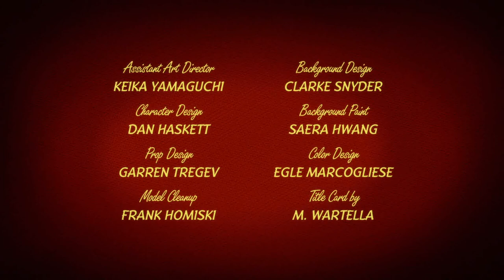Tom & Jerry || special episode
We're an animation channel for kids with some of the freshest, funniest, and most popular cartoons on YouTube! Watch us for new episodes of your favorite shows every week!